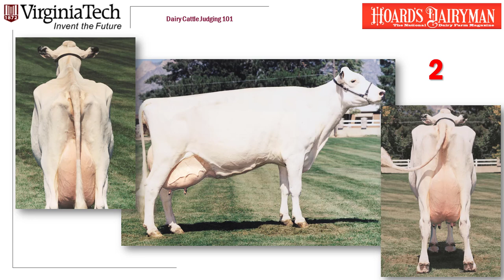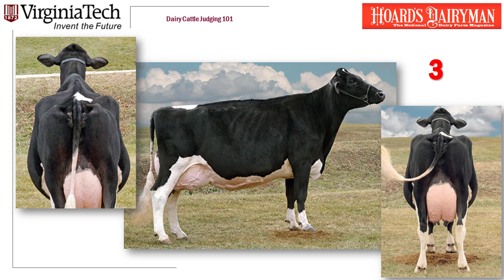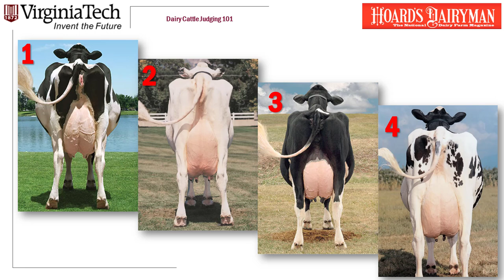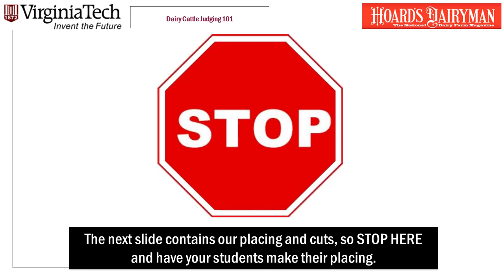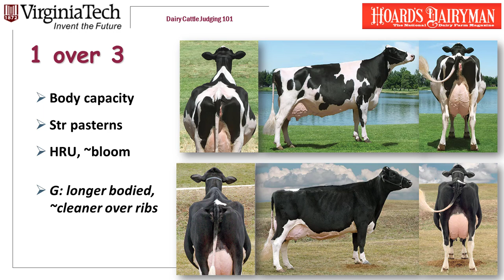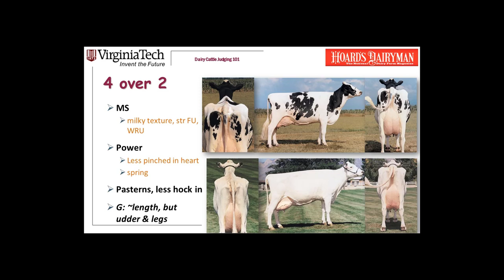Dairy Judging 101 Practice class H4: Holstein 4 year olds